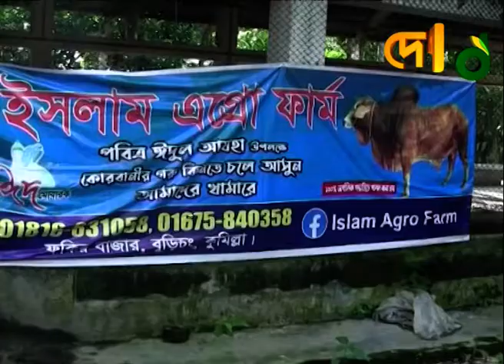ঈদের বাজারে নিজেদের সেরা গরু আনতে প্রস্তত খামারিরা | Best Cow | Cow Name | Cow Farm | Desh TV News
ঈদের বাজারে নিজেদের সেরা গরু আনতে প্রস্তত সারাদেশের খামারিরা। ক্রেতা আকর্ষণে এসব গরুর নামও রাখা হয়েছে  ব্যতিক্রমী। ময়মনসিংহের বাজারে আসবে সেখানকার সেরা গরু -নয়নতারা আর তুফান। অন্যদিকে  রাজবাড়ীর বাজার মাতাবে সম্রাট আর জিদ্দিরাজ।খামারীরা বোলছেন, ভারত থেকে গরু আনা হলে তাদের শ্রম মূল্যহীন হয়ে পড়বে।

ঈদের বাজারে নিজেদের সেরা গরু আনতে প্রস্তত খামারিরা

»» Office Address:
42, Shaheed Sangbadik Selina Parveen Sarak, Malibag 1217 Dhaka, Dhaka Division, Bangladesh